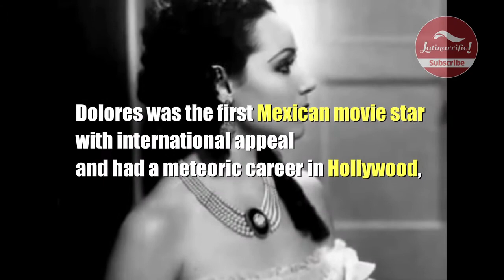Latinas in Hollywood: Dolores Del Rio